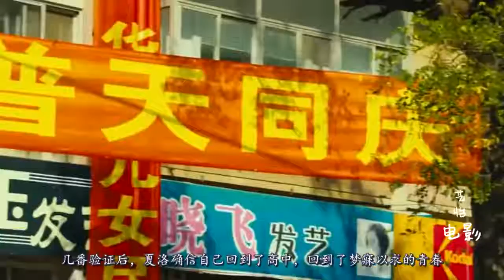一部国产小成本电影，良心的制作让电影票房高达14亿，堪称经典